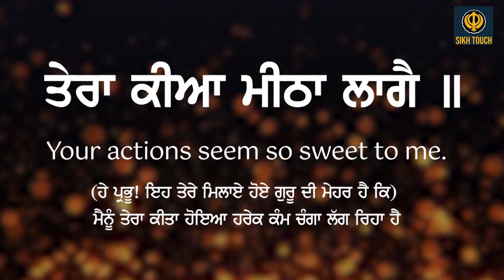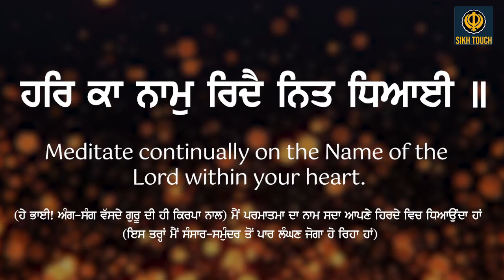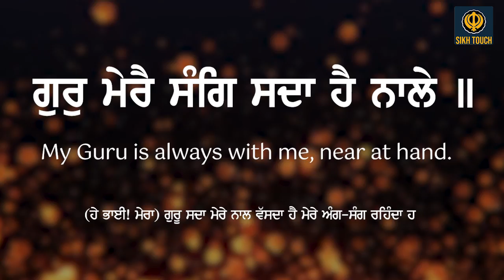Tera Kiya Mitha Laage | Bhai Maninder Singh Khalsa Amritsar Wale | New Shabad Gurbani Kirtan 2023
Sikh Touch Shabad Gurbani presents ©️ Sikh Touch

Shabad Details
TITLE ◾️ Tera Kiya Mitha Laage
Audio ◾️ Music Tone
Video ◾️ Preet Production

Tera Kiya Mitha Laage - Single by Bhai Maninder Singh Khalsa Amritsar Wale

Click the *BELL* icon to get new VIDEO updates.

Welcome To Sikh Touch Make Sure You Will Like It And Spread it As Much As You Can.